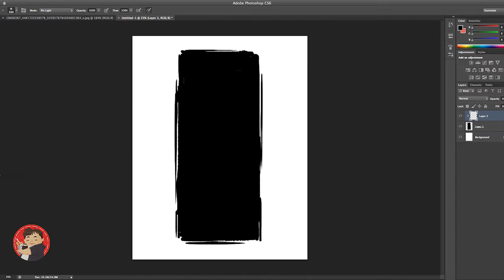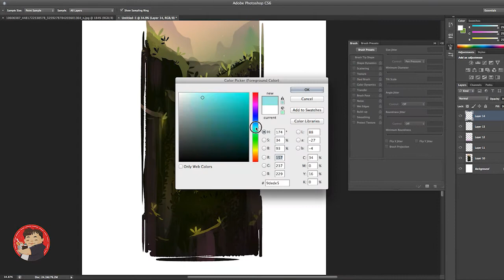Quick Draw #001 - Dedication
➤ Original Artist: Silent Partner

➤ Programs: Adobe Photoshop CS6, Wacom Intuos 4 Medium, Qicktime Screen Capture, Adobe Premiere CS6

Trying out a new segment for the channel called Quick Draw where everything in the category is painted within 30 minute or less.  Nothing too fancy, just for me to improve on efficiency and speed.  Hope to do more in the future.   The first Quick Draw is inspired and dedicated to mpg uncle who unfortunately passed a few days ago (19 minutes).

- For Uncle Erwin.